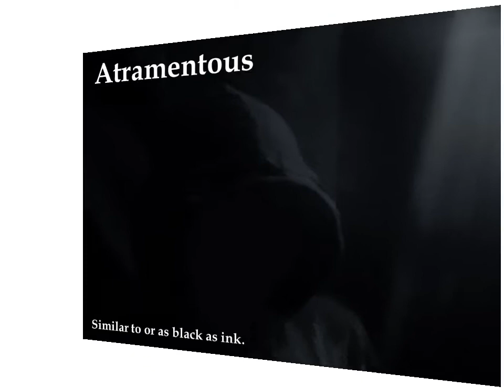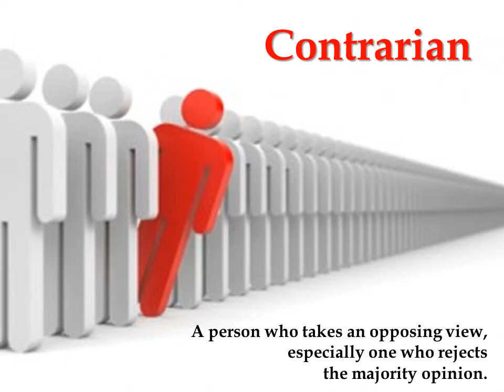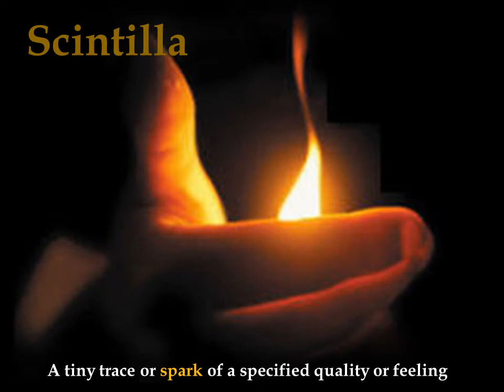Unusual words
OneThorn language service: editing, translation, interpretation, voice over, language teaching.